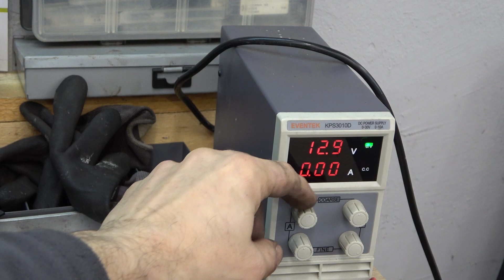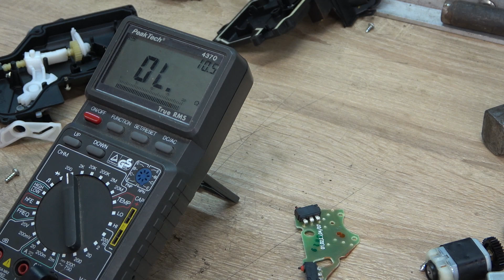VW Golf5 wymieniamy zamek drzwi przednich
rękawice nitrylowe